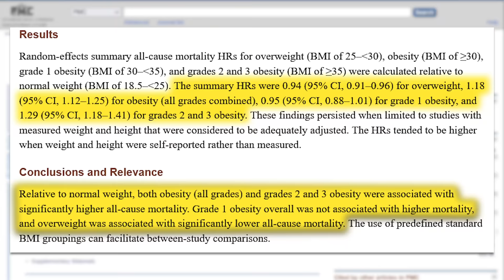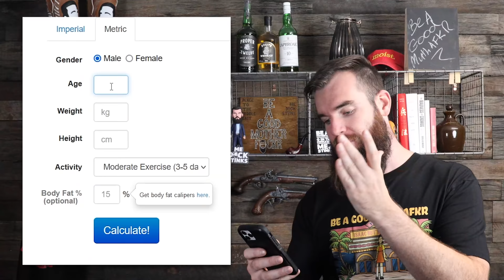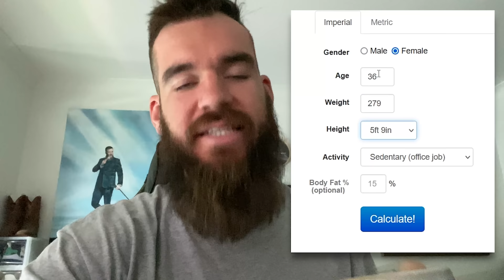What a Fat Model Eats in a Day